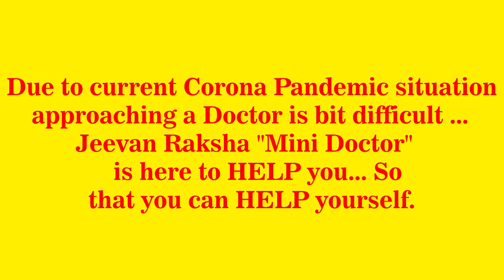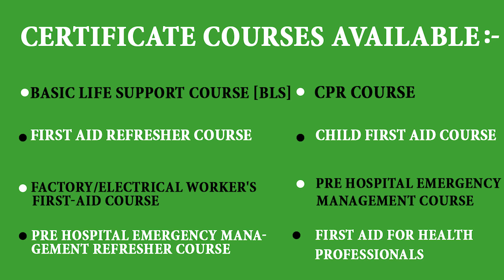Sleeper cell agents of corona Found in India | Dr Shyam Laddha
Phone:
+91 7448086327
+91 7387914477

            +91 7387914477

       | ACTIVITIES |